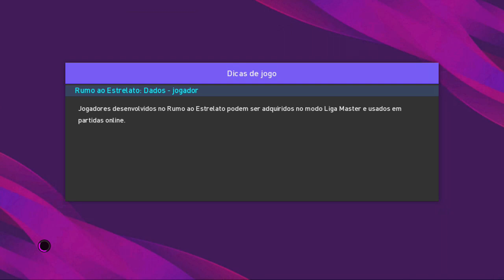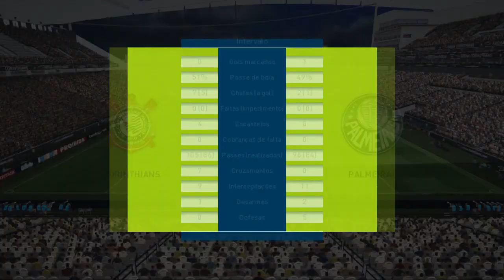Super Bomba Patch 2020 X2 (Android/PC/PS2/PS3/PS4/PSP/Xbox360)